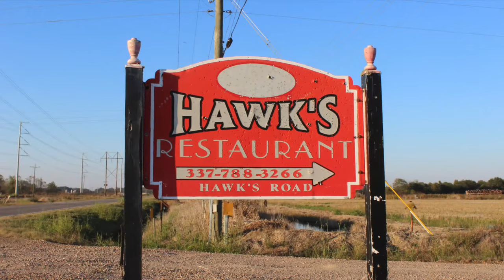Romantic Louisiana Bed and Breakfast Cottages in Cajun Country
Escape to the enchanting world of Cajun Country at Maison d'Memoire, an award-winning Louisiana bed and breakfast. Choose from our 4 charming historic cottages, decorated with true Acadian flair and offering full kitchens, Jacuzzis, and a delicious full breakfast delivered to your door! Located near captivating attractions in Rayne and Lafayette, including the renowned Hawk’s Restaurant and thrilling swamp tours, your stay promises endless adventures and delightful memories. Book your unforgettable getaway today and experience true Southern hospitality at its finest